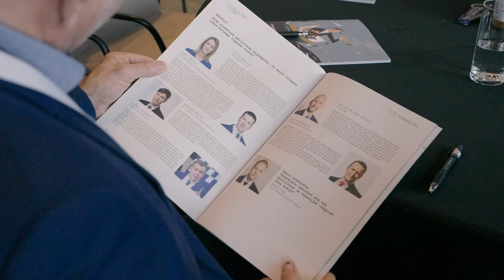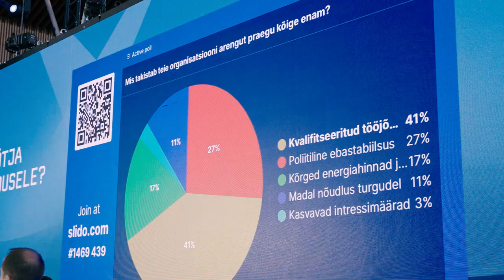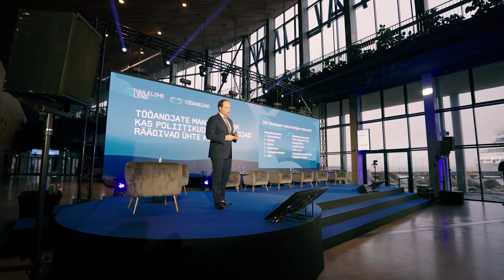Majanduskonverents "Tuulelohe lend 2023: aeg on olla ajast ees" aftermovie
16. veebruaril toimus Tallinna  kruiisiterminalis Tööandjate aasta tähtsaim sündmus, majanduskonverents "Tuulelohe lend: aeg on olla ajast ees".

Konverents otsis vastust küsimusele, kuidas viia Eesti Ida-Euroopa tippude hulgast Lääne-Euroopa tippude hulka.

"Tuulelohe lend" lavale astusid nimekad ettevõtjad ja tippjuhid nagu näiteks Kai Realo, Otto Pukk, Jaanus Vihand, Erkki Raasuke, Sten Tamkivi, Marek Kiisa, Haana Zuba-Reinsalu, Hando Sutter, Jüri Käo, Jens Henriksson ja paljud teised.

Järgmine konverents toimub juba 2024. aasta kevadel.